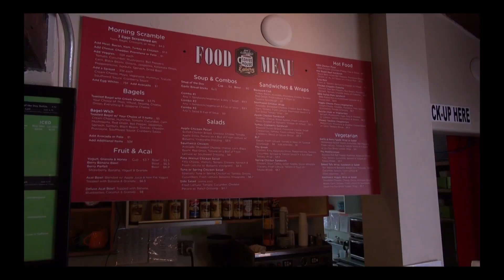Old California Coffee Shop & Eatery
Old California Coffee House & Eatery was established in 1990 and is the oldest coffee house in San Marcos.  We wanted to create a community environment where friends can gather, study, meet, draw, read poetry, play games, laugh and of course, eat & enjoy a great cup of coffee or tea. We Offer Free Wi-Fi to all our patrons with plenty of couches and study tables!

We have a full Food menu and everything is Fresh & Delicious! Morning Scrambles, Gourmet Sandwiches & Wraps, Specialty Soups & Salads, Smoothies, Bagels, Pastries and Desserts are served all day and all night. We've become quite famous for our Vegetarian & Vegan dishes such as our Baked Tofu and Homemade Vegan Chili. Come on in and taste for yourself. Old California Coffee House & Eatery in San Marcos Ca is Proud to announce. "We now serve Gluten Free Sandwiches and Muffins" We use the best tasting bread for all our gluten free sandwiches!

We have live bands, artists and musicians all weekend long, so please visit the entertainment section each week. Or, Sign up for our newsletter and we'll tell you who is paying Live Music each week at old California Coffee House and Eatery in San Marcos, Ca via email. We have some the hottest bands playing live music every Friday & Saturday Night at Old Cal Coffee. You'll be the first to learn about some very talented up and coming singer songwriters from San Diego. We have American Idol Contestants, Teenage Singing Sensations and Professionals alike! We play mostly acoustic pop/ rock/ country/ blues/ Americana/ roots and of course some of the greatest singer songwriters playing their original music at Old California Coffee House & Eatery! Trust me, they are all really good!